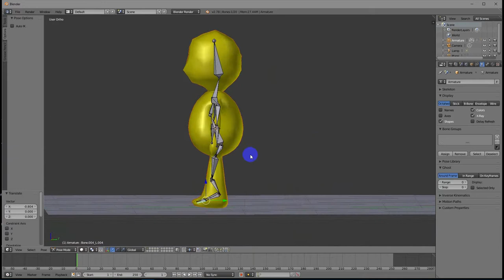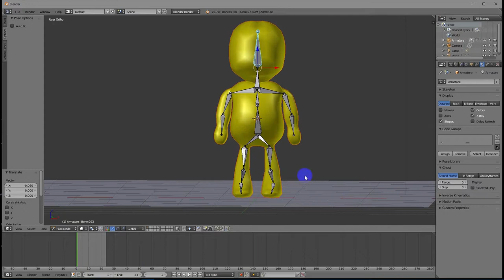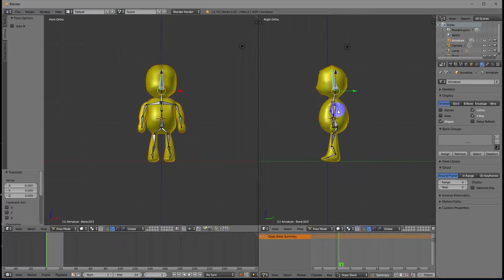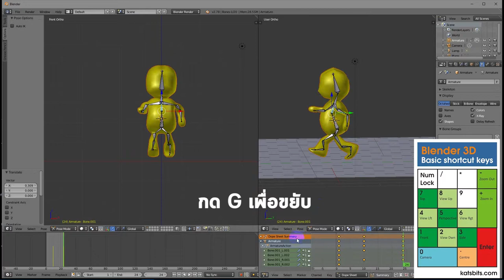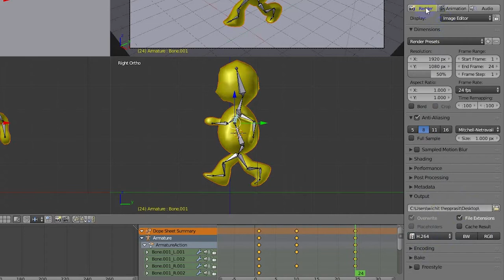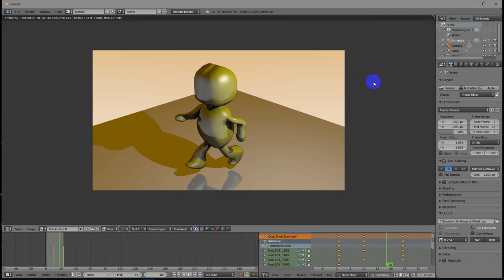Workshop: สร้างการขยับของตัวละคร 2